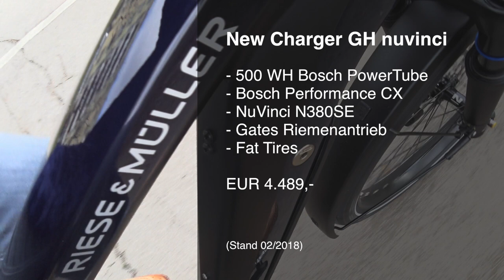Riese & Müller New Charger 2018 - Modelle und Ausstattung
Sportlich und zugleich höchst vielseitig und alltagstauglich - diese Eigenschaften charakterisieren das neue Riese & Müller Pedelec bzw. S-Pedelec New Charger. Erfahren Sie im Video alles zu Varianten, Ausstattung und Preisen (Stand 02/2018, Österreich).